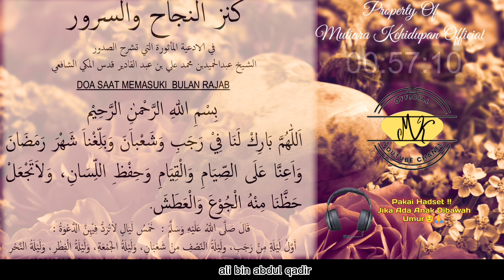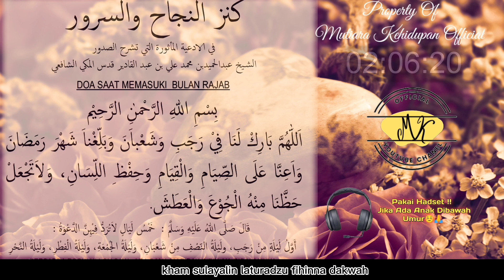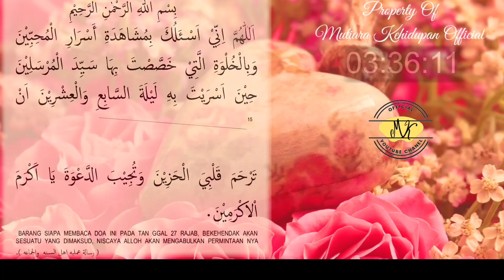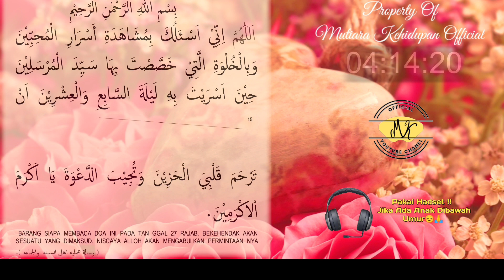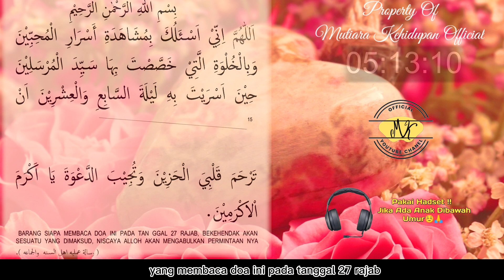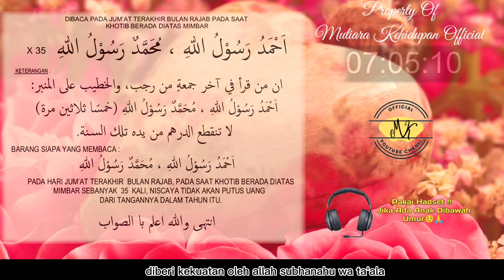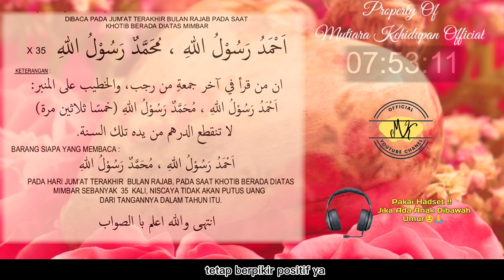Ngaji Rahasia ll BULAN RAJAB